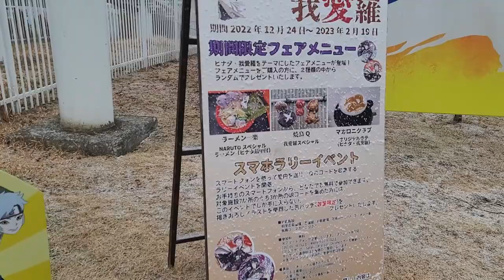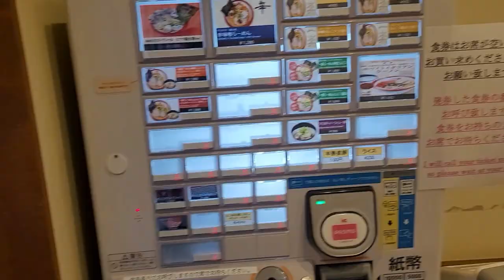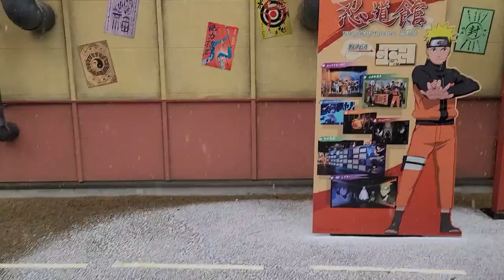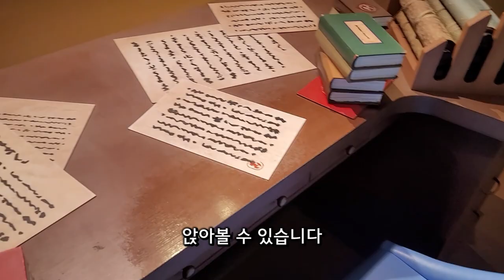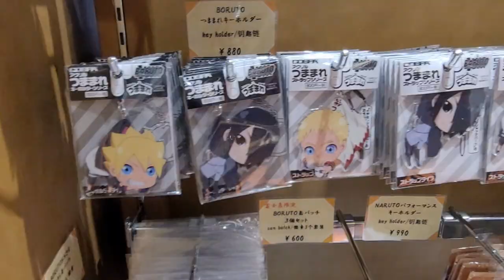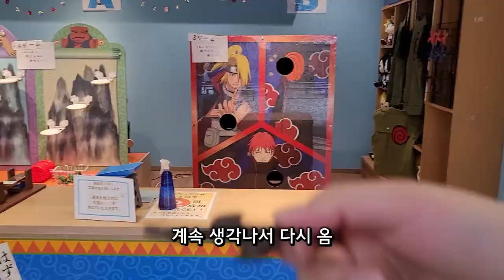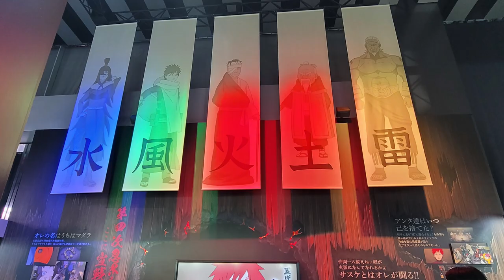리얼 나루토 월드에 다녀왔습니다 (후지큐 하이랜드, 나루토 더 갤러리 아키바)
현실 리얼 실제 나루토 세계관에 다녀왔습니다.
우즈마키 나루토는 물론 지라이야 센세 히나타 이루카 우치하 이타치 사스케 등등 여러 분을 만나뵙고 왔네요.

영상 처음부터 나오는 장소는
일본의 후지큐 하이랜드(오픈중)

영상 뒤에 나오는 나루토 20주년 전시회는 현재 폐막했습니다.